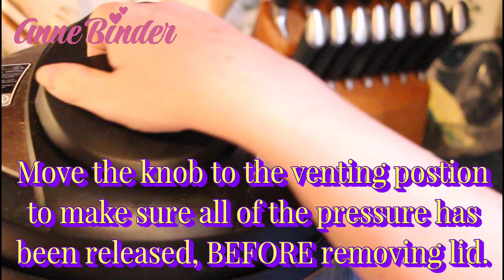The Best Instant Pot Baked Potatoes | Anne Binder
This is such an easy, delicious way to make baked potatoes! This is the only way I make them now! I hope you love it!!
Ingredients:
Russet Potatoes
1 Cup Water
2-3 large spoonful's Butter
Salt & Pepper to taste
Your favorite baked potato toppings

Instructions:
Scrub the potatoes clean under water
Using a fork, poke holes all over the potatoes
Insert Instant Pot Trivet into your Instant Pot
Add potatoes, water, butter, salt and pepper to Instant Pot
Close the lid, making sure the knob is set to Sealing (NOT Venting)
Click the Manual button (or the Pressure Cook button if you have a newer Instant Pot) and set the time to 15-18 minutes
Once the timer goes off, letting you know the potatoes are done, allow the Instant Pot to sit for another 15 minutes. This allows it to naturally release the pressure.
Move the knob to Venting, BEFORE removing the lid, to make sure all of the pressure has been released.
Add your favorite toppings and enjoy!
8 qt. Instant Pot

Instant Pot 13-in-1
She's Birdie
At She’s Birdie, we understand that feeling safe is fundamental to living a healthy life. So, we create easy-to-use mobile personal safety alarms to help women navigate the world with confidence and take action when needed. We design features that allow you to choose the type of help you want depending on the situation you’re in. We share resources, tips, facts, stats, and shout outs that educate and inspire our passionate community of 3M+ users. And we give 5% of profits to partner orgs that support women's safety, shelter and health.

Rakuten
I’m inviting you to join Rakuten, where you can get Cash Back at your favorite stores. Use my invite link to join for free and you’ll get a 10% Cash Back Boost

Upside
This free app gets you cash back on gas! XSZQPC